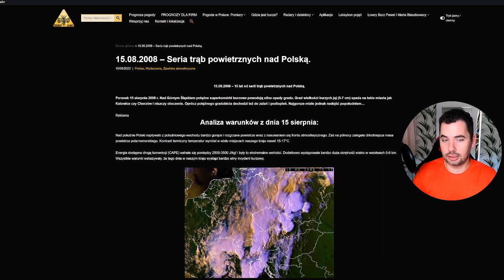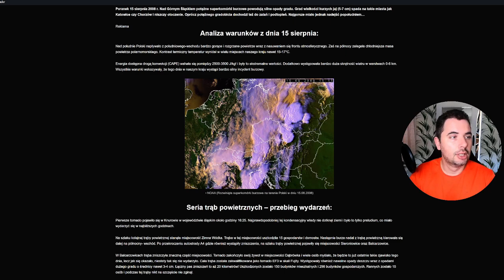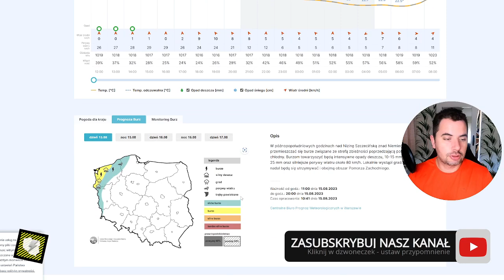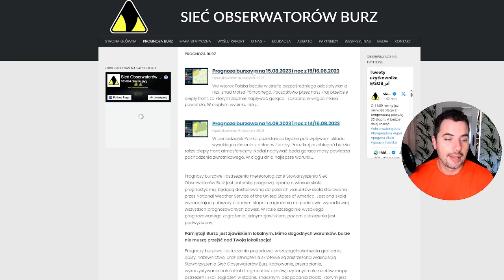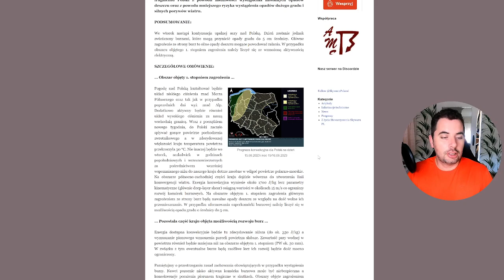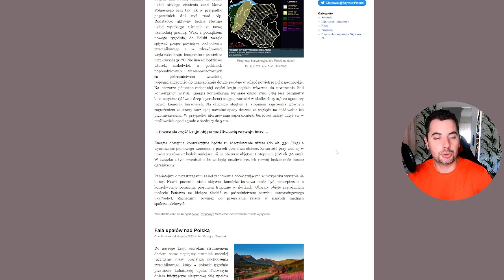Niebezpieczne burze na północnym zachodzie Polski. Falowanie frontu. Gorąco Prognozapogody 15.08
00:00 Wstęp
03:00 Aktualna sytuacja
03:40 Sytuacja baryczna
05:30 IMGW
06:00 Prognoza burzowa
08:00 Przegląd prognoz burzowych